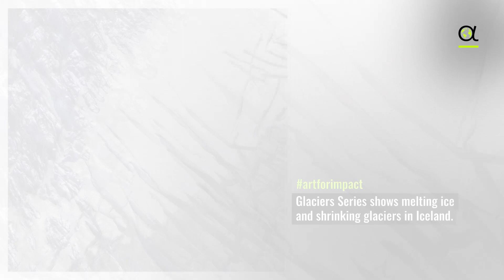artforimpact - A Message from Yi Sun - The Scars of the Earth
As part of the cultural event series Art for Impact, the Intalcon Foundation is showing photographic works by artist Dr Yi Sun.

The aerial photographs by the Chinese artist and scientist Dr. Yi Sun showcase the beauty of nature with a breathtaking selection of motifs. At the same time, they also symbolise the influence of humans on this planet. From an unusual point of view - often from more than 1000 meters above sea level - they raise awareness of climate change as well as of a neglected environment marked by exploitation and destruction.